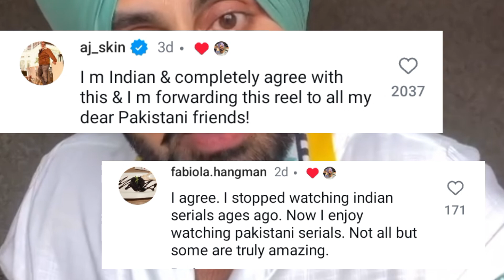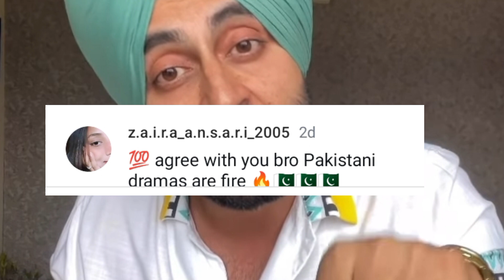Why Indian Actors prefer Pakistani Dramas/Thrill Pakistan